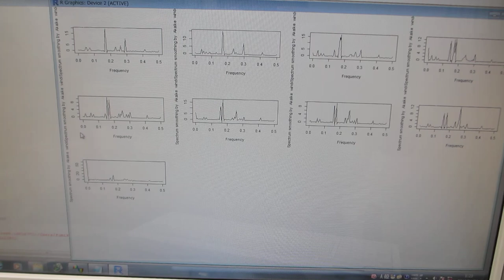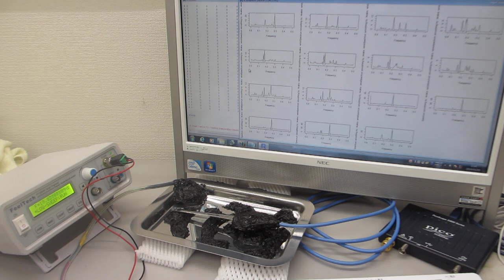超音波発振（スイープ発振、パルス発振）システム－超音波の伝搬特性を評価する技術の応用－（超音波システム研究所）